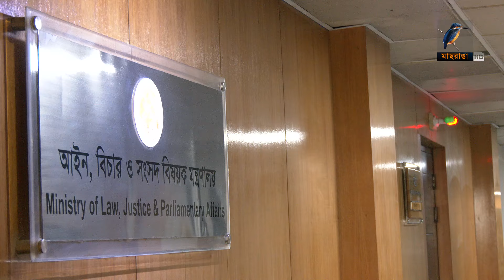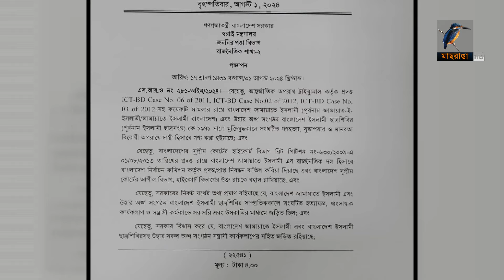নিষিদ্ধ হলো জামায়াত-শিবির | Jamaat Shibir | Political News | Maasranga News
নিষিদ্ধ হলো জামায়াত-শিবির | Jamaat Shibir | Political News

2 Bir Uttam Ziaur Rahman Road (New Airport Road)